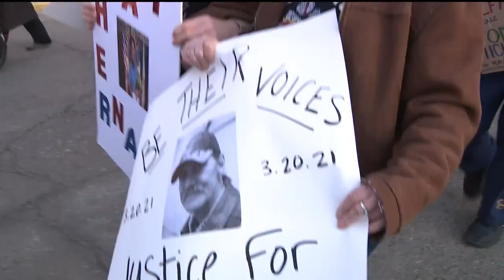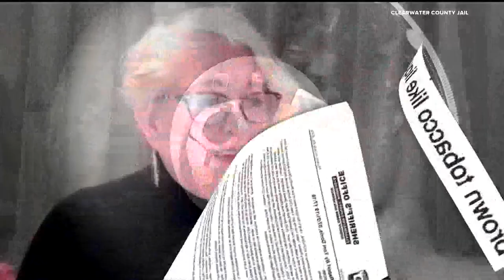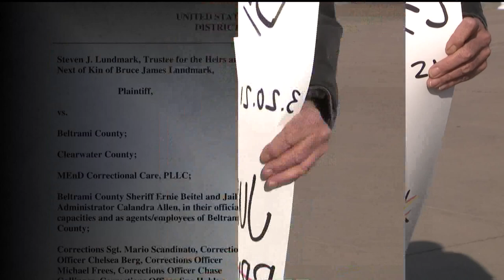KARE 11 Investigates: Family sues over inmate's 'negligent' death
Bruce Lundmark's note saying “If I die, sue the (expletive) out of the Beltrami jail" has prompted his family to sue the jail as well as MEND correctional care.